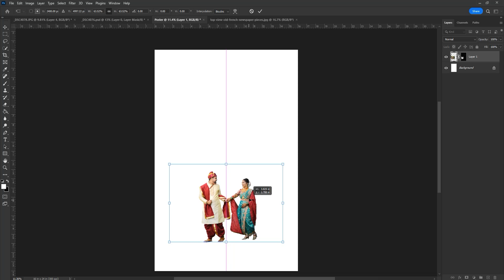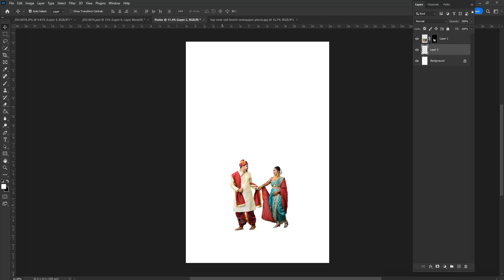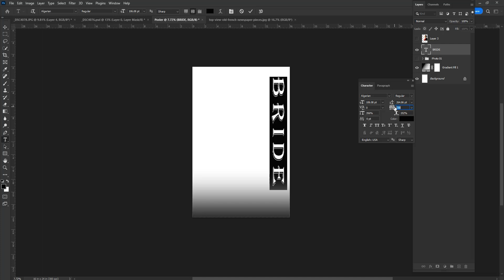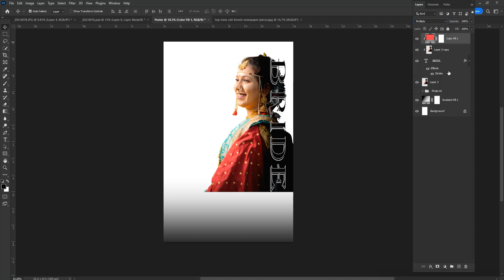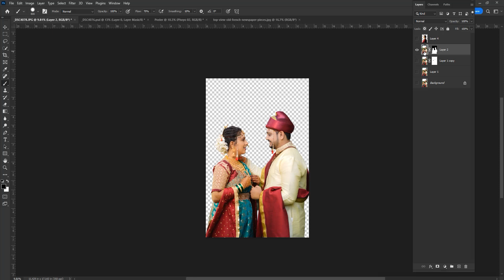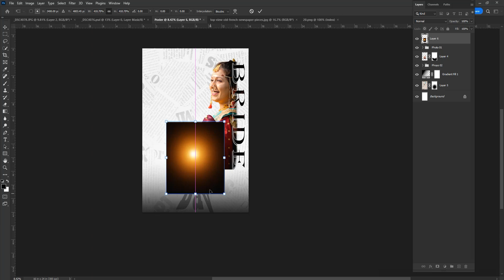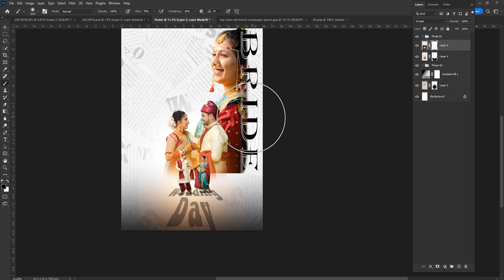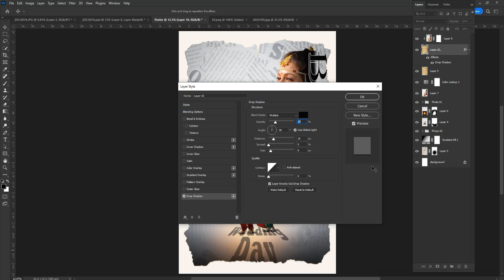Typography Wedding Poster Design in Photoshop II Cam Pro II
Today we have an amazing Photoshop tutorial that will teach you how to create Typography wedding Poster Design  . so let's get started!